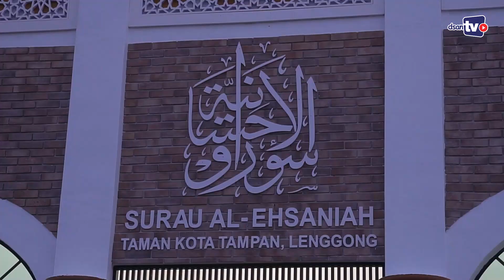Program Bicara Agama Parlimen Lenggong Di Surau Al-Ehsaniah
Saya hadir ke Kuliah Maghrib & Majlis Doa Selamat pada di Surau Al-Ehsaniah Taman Kota Tampan Lenggong.

Kuliah maghrib disampaikan oleh Al Fadhil Ustaz Abdul Halim Bin Mat Saman (Pegawai Tadbir Agama Daerah Lenggong) dan jamuan makan selepas solat isyak.

Ini adalah sebahagian dari Program BICARA AGAMA Parlimen Lenggong.

Sila layari untuk melihat galeri aktiviti Datuk Dr Shamsul Anuar Nasarah.